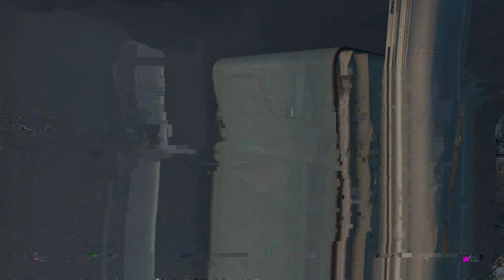America Rising - investigating the Vertibird Facility and Finding the oil rig -EP 2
America Rising EP 2